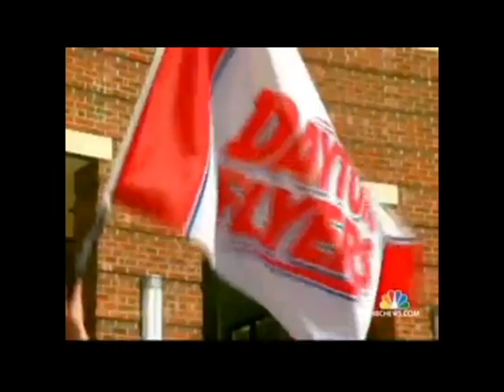Dayton Flyers Men's Basketball Tribute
A tribute to the University of Dayton Men's Basketball team.